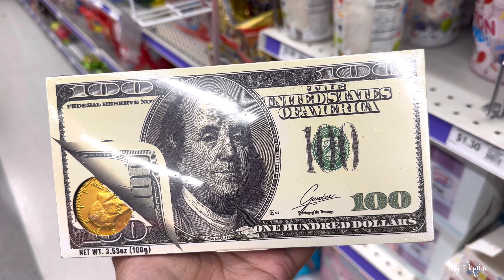Last few days in LA ~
Last few precious moments before I move back home to PH.

Spending my last week in LA with friends and family ❤️